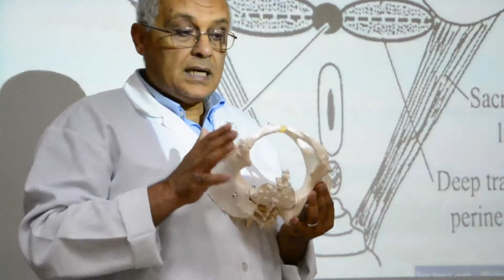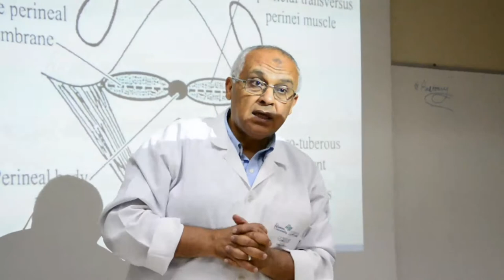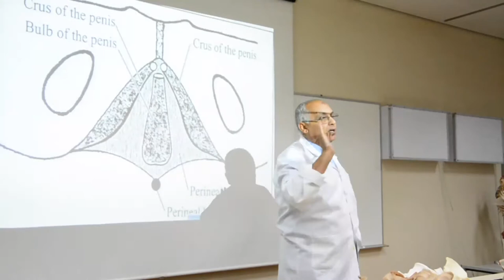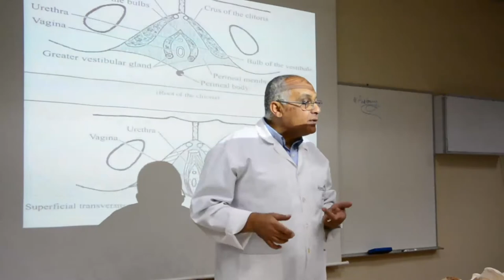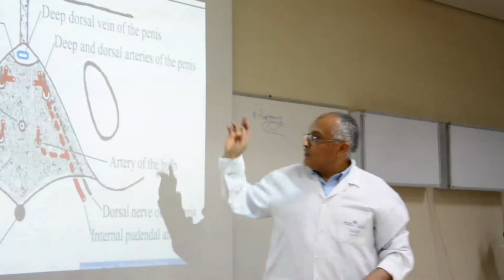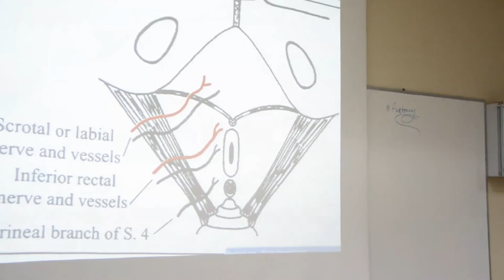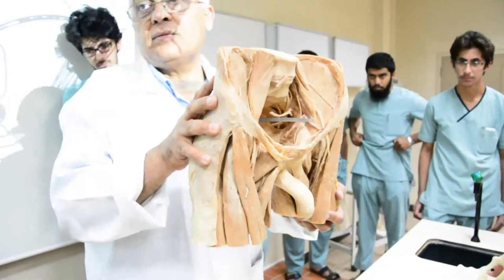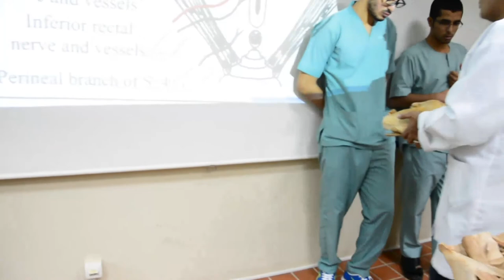Anatomy.Lect&Lab.Dr.Nader Elnemer.perineum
العملي في آخر ١٥ دقيقة